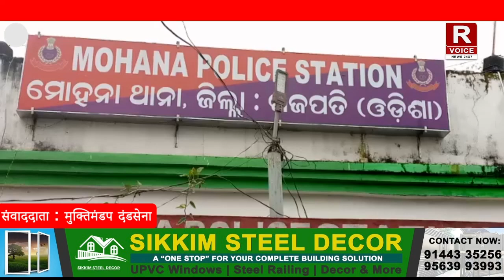पिकअप भेन के साथ भांग के तीन तस्कर गिरफ्तार